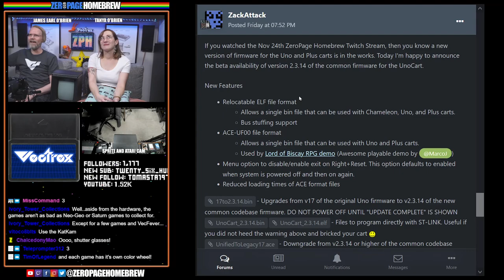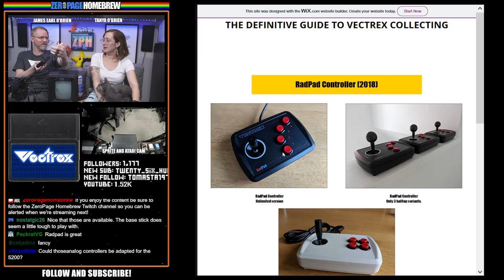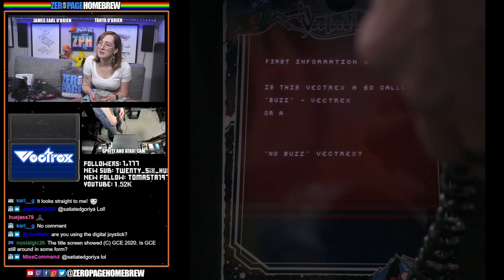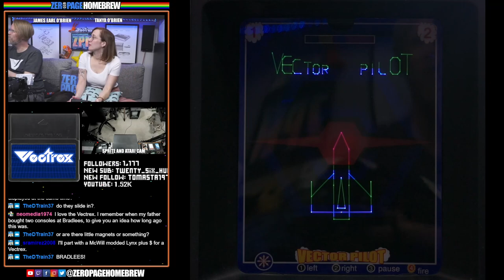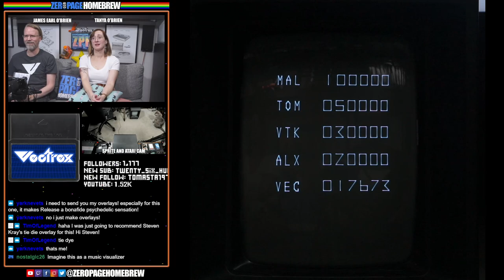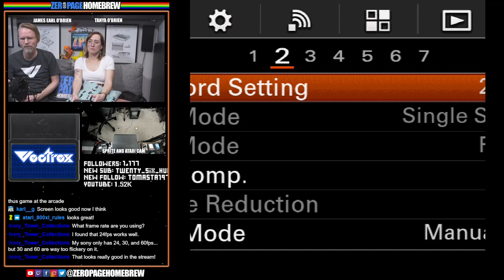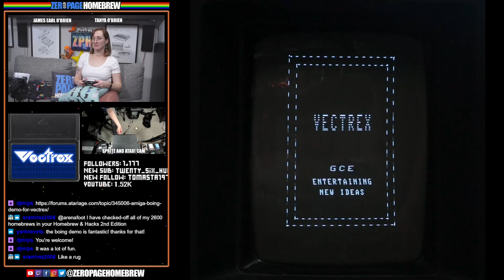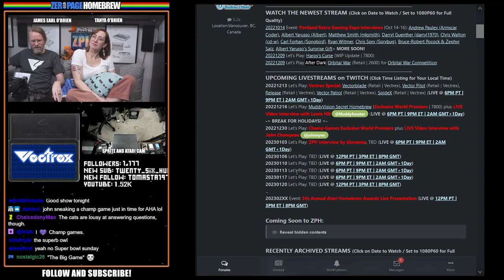Vectrex Homebrew Special! Vectorblade, Vector Pilot, Release, Vector Patrol, SpideX, Crossfire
00:00 Intro / News
51:28 Vectorblade (2020 Retail | Vectrex) by Malban
1:12:47 Vector Pilot (2011 Retail | Vectrex) by Kristof Tuts @Kristof Tuts
1:28:27 Release (2017 Retail | Vectrex) by Malban
1:52:18 Vector Patrol (2018 Retail | Vectrex) by Kristof Tuts @Kristof Tuts
2:14:25 SpideX (2019 Retail | Vectrex) by Alexander von Knorring @phoboz
2:29:31 Crossfire (2017 | Vectrex) by Binary Star Software @BinaryStar

60FPS through RetroTINK 5X-Pro: Atari 2600 (RGB), 5200 (SVID), 7800 (SVID), 800XL (SVID), Jaguar (RGB), Lynx (VGA)